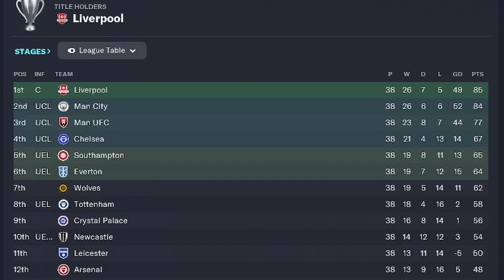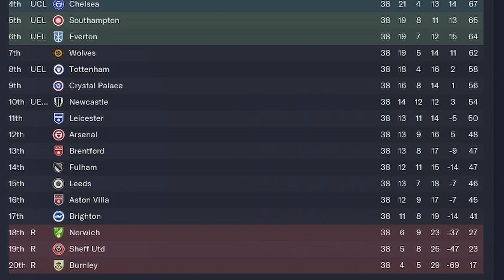Football Manager 2023 Goals of the Month 27 Outstanding goals from 2023/24 Premier League season. ⚽🏆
Enjoy 27 goals of the month from the Premier League as simulated on FM23.  3 goals from every month during the 2023/24 season including an awesome free kick from Christian Eriksen for Man Utd.